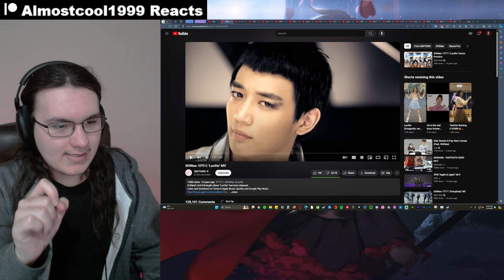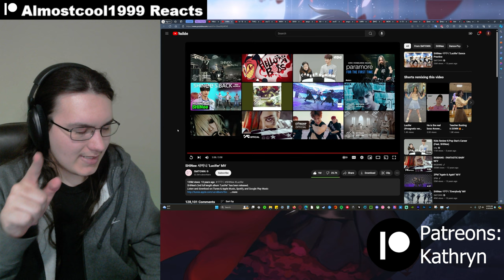Metalhead Reacts | SHINee 샤이니 'Lucifer' MV